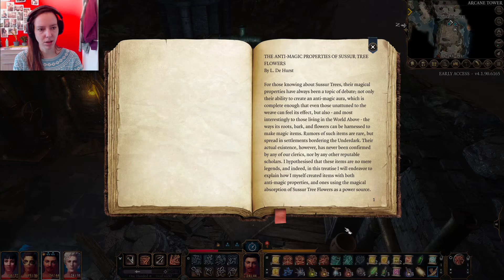BG3 [Part 25] We Got The Mushrooms [Ending Of Early Access]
As my husband KOKOStern so loved Baldur's Gate I'm here to play the new BG3 in his stead. I hope you can enjoy this as much as I do.

Since I lack some knowledge and experience in this kind of game, please do let me know any and all tipps you can think of!